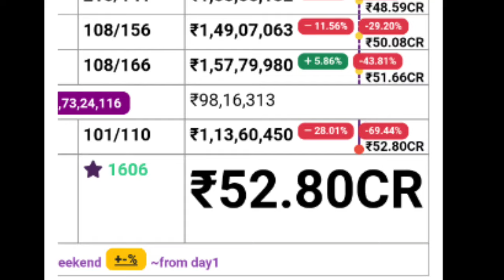Aadujeevitham 18th Day Boxoffice Collection |Aadujeevitham Kerala Collection